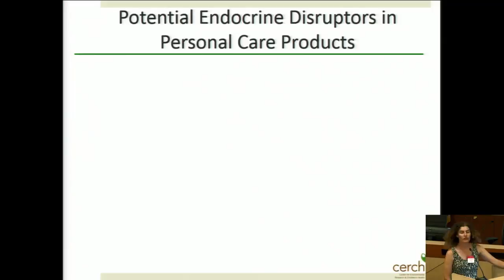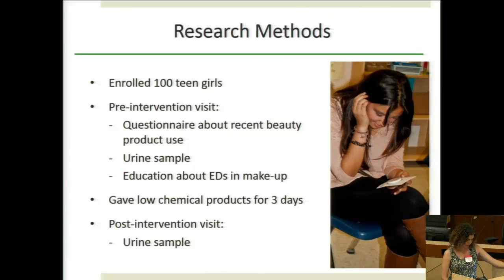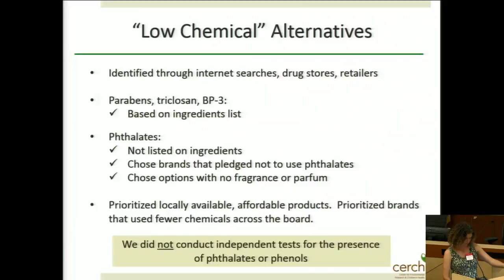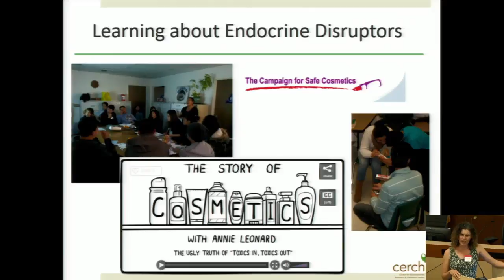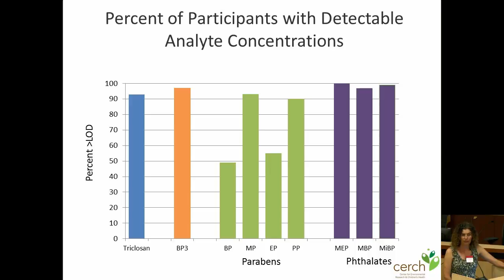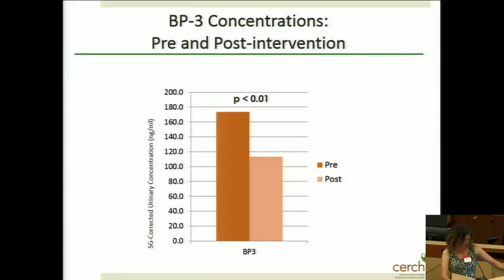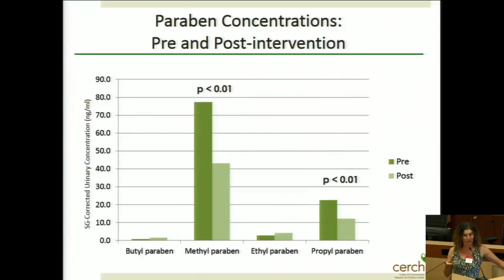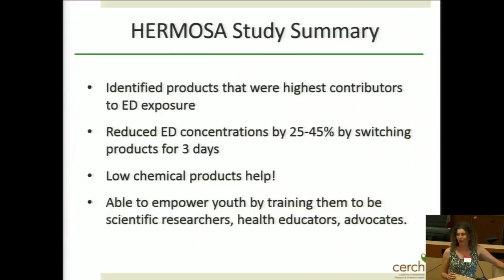Kim Harley, PhD - presentation at the 2016 Children's Environmental Health Symposium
Dr. Harley describes Hermosa, a project with Latina youth, to identify their key exposures to endocrine disrupting chemicals. They identified personal care products and substituted affordable alternatives that reduced exposure while training youth to be scientific researchers, health educators, and advocates.